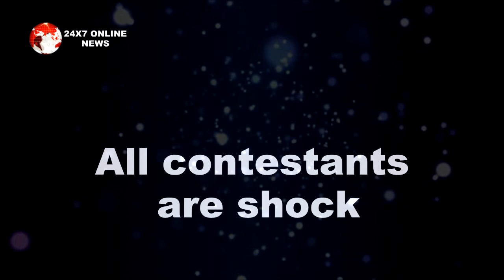BB 14 || “नैना सिंह ने आते ही" किया घरवालों पर हमला